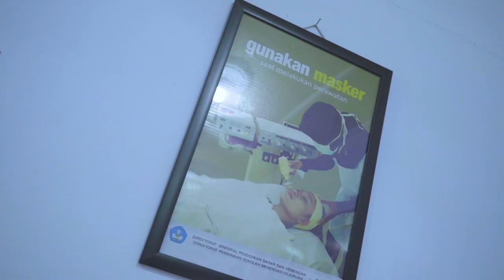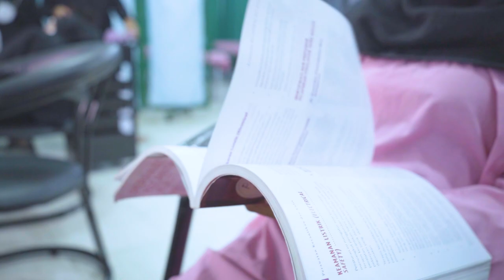Srikandi Beauty Salon by TEFA SMKN 3 PAMEKASAN